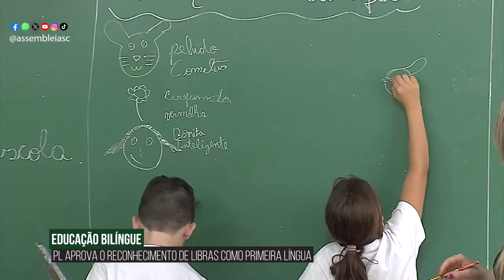Alesc em Dia - Edição da Semana - 21/06/24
Vai a plenário projeto que autoriza realização de exames em farmácias

CCJ acata projeto que amplia a educação bilíngue para pessoas com deficiência

Avança proposta para inclusão de peixe na merenda escolar

Comissão de Agricultura pede que governador dobre recursos do Leite Bom SC

Comissão aprova multa para porte e uso de drogas em ambientes públicos

Envelhecimento saudável centrou evento sobre saúde e segurança da pessoa idosa em Gravatal

Comissão aprova sistema de pagamento por QR nos boletos emitidos pelo Estado

Projeto que reconhece ELA como deficiência é aprovado em comissão

Parlamento promove simpósio internacional de inclusão no ensino superior